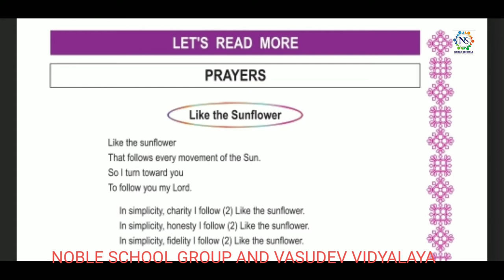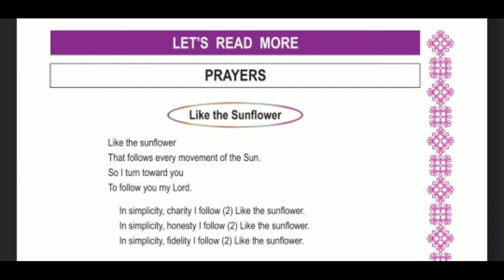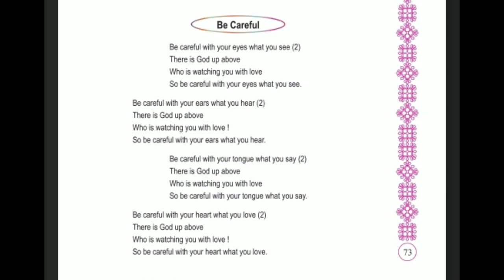Standard - 7 English Semester - 2 Lecture - 9 By Varshamadam